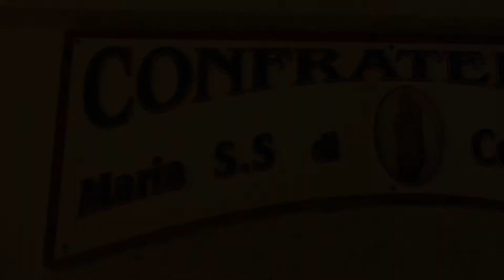5° Edizione Sagra di Sant'Antonio Abate - San Nicandro Garganico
17 gennaio Sant'Antonio Abate - San Nicandro Garganico (FG)

5° Edizione Sagra di Sant'Antonio Abate e benedizione degli Animali - Chiesa di San Giorgio - Confraternita Maria SS. di Costantinopoli

Riprese e Montaggio: Raffaele SASSANO